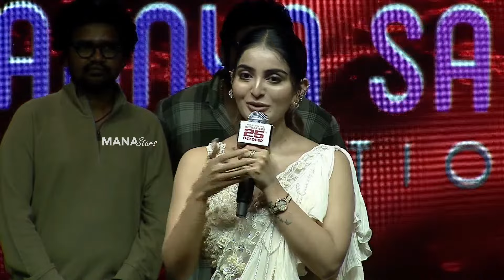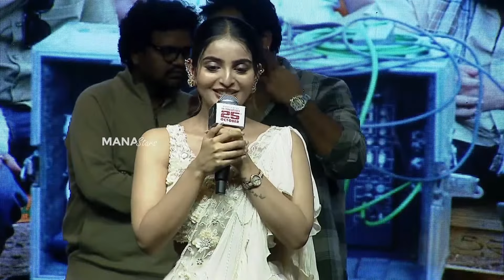Actress Ananya Nagalla Speech @ Pottel Pre-Release Event | Manastars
Watch Actress AnanyaNagalla Speech @ Pottel Pre-Release Event